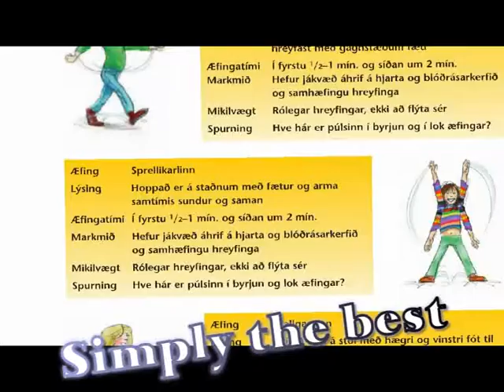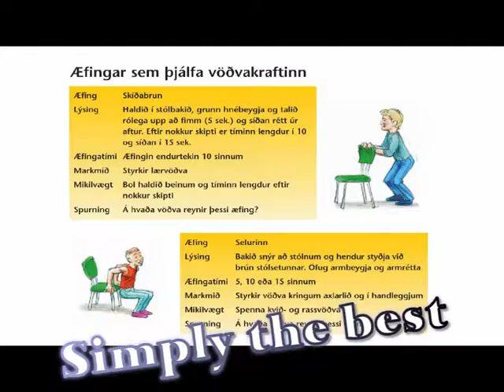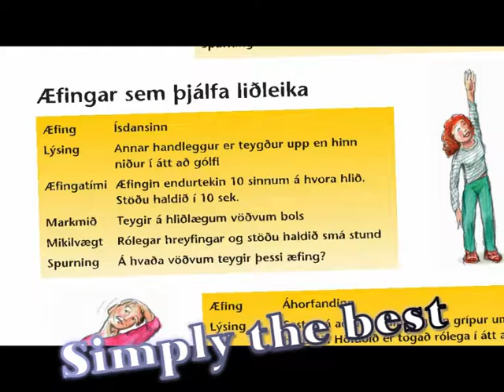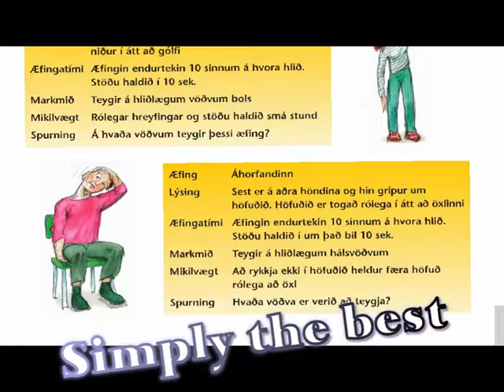Simply the best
Lífshlaupið hópur 1
Grunnskólinn í Hveragerði